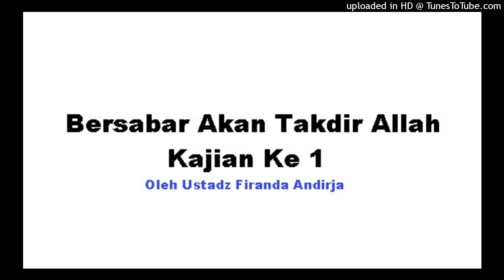Syarah Kitab Tauhid - Bab Bersabar Akan Takdir Allah 1